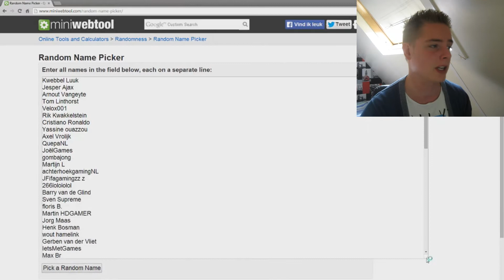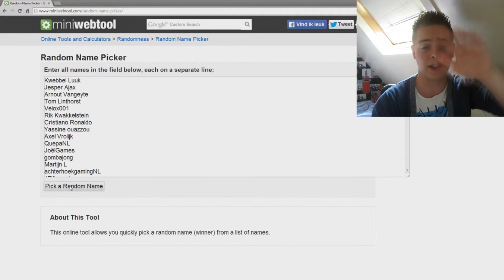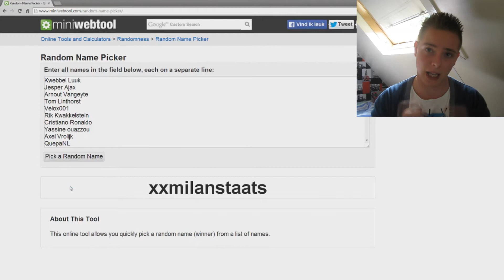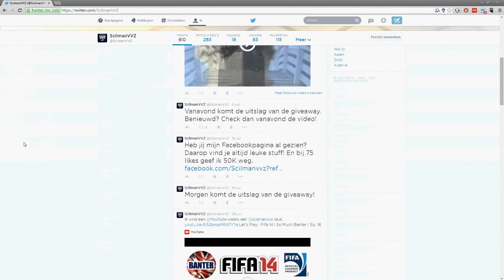Fifa 14 | GIVEAWAYS!! | SCHOOL GIVEAWAY